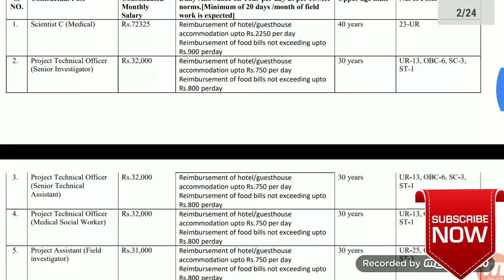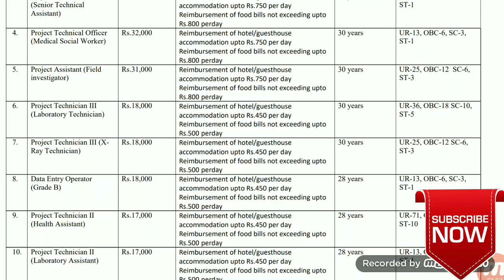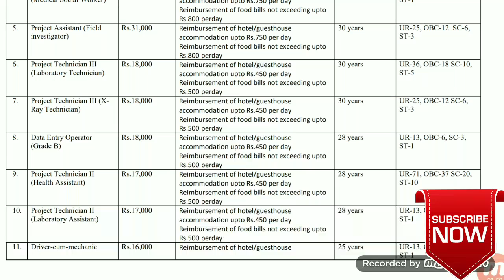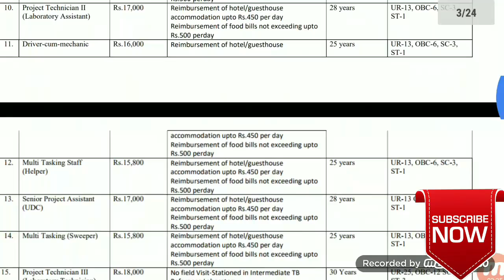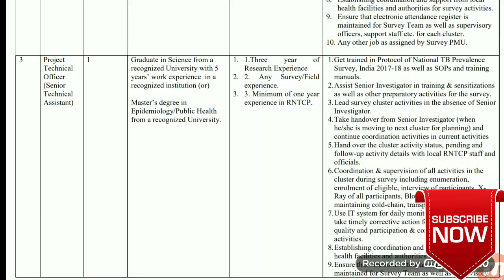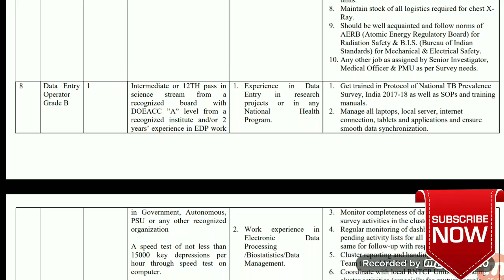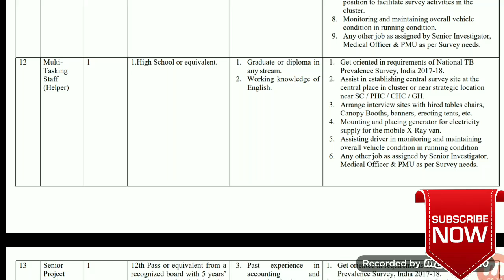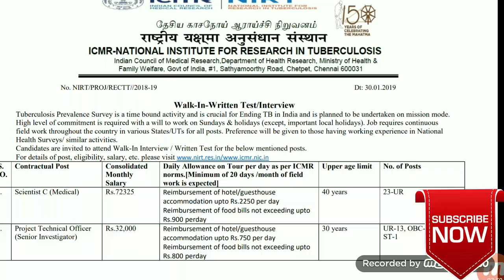Interview based government jobs